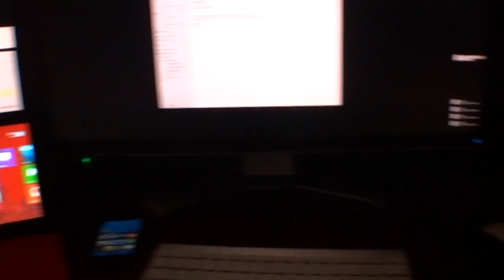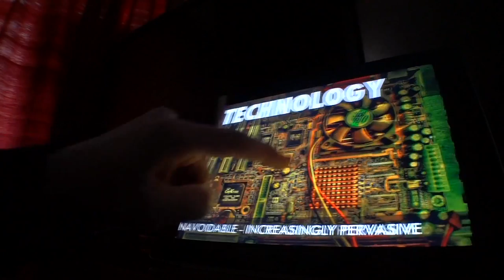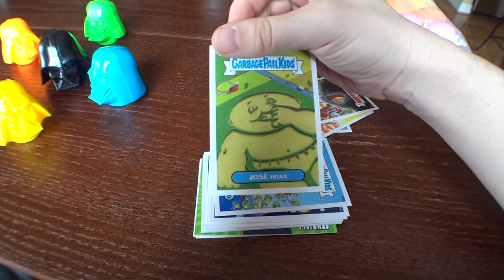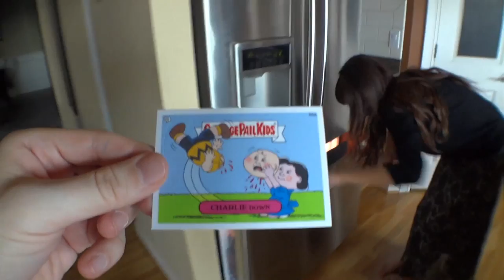Pirillo Vlog 340 - Pure Seduction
1420 NW Gilman Blvd 2543